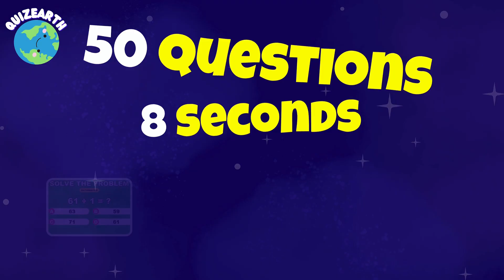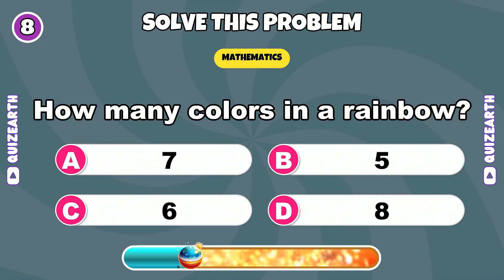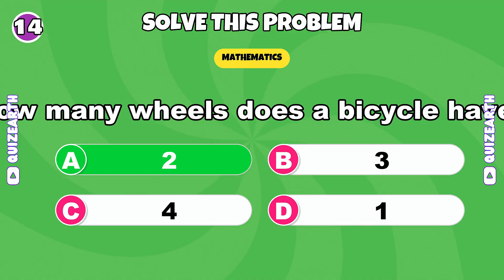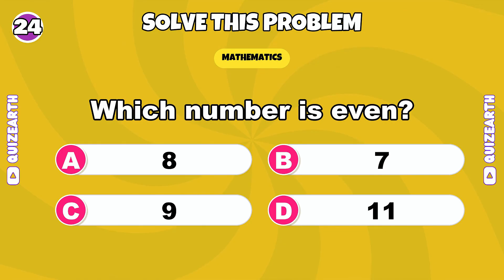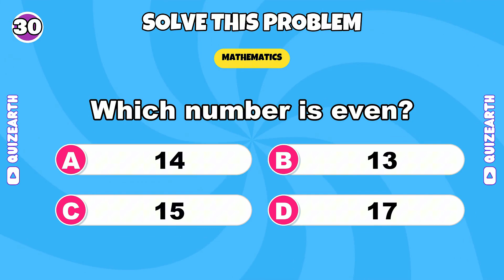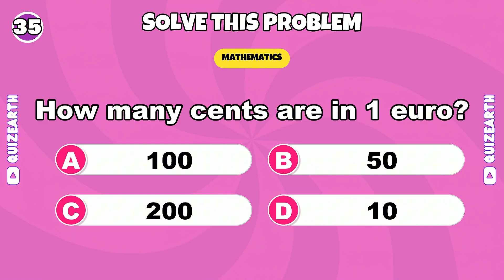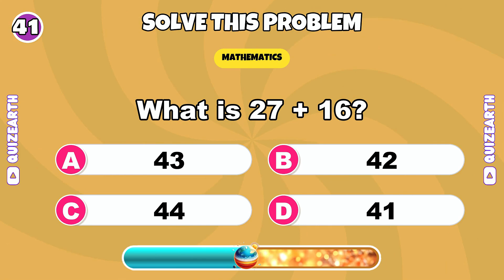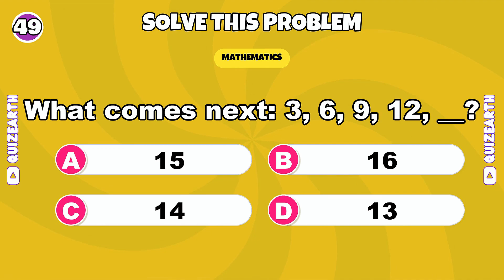Can You PASS This Math Quiz? ➗✖️ | 50 Questions EASY to IMPOSSIBLE Challenge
Are you ready for the ULTIMATE math quiz challenge? 🧠✖️➗

Think you're good at math? We've got 50 AMAZING math questions that will test your skills from EASY all the way to IMPOSSIBLE! Each question gives you just 8 SECONDS to answer - can you keep up with the pace?

🎯 What You'll Get in This Math Quiz:
✅ 50 fun math questions covering addition, subtraction, multiplication, and division
✅ Progressive difficulty levels: Easy, Medium, Hard, and Impossible
✅ Only 8 seconds per question - perfect for testing your quick thinking skills
✅ Questions for all ages and skill levels - from basic counting to advanced multiplication
✅ Interactive format with encouraging feedback after each answer
✅ Perfect for kids, students, and anyone who loves a good math challenge!

This ultimate math quiz is designed to help you practice essential math skills while having FUN! Whether you're in elementary school working on your times tables, or just love testing your brain with quick math problems, this video is perfect for you.